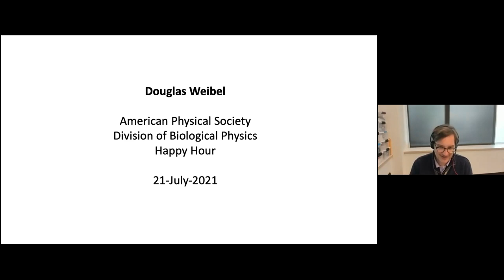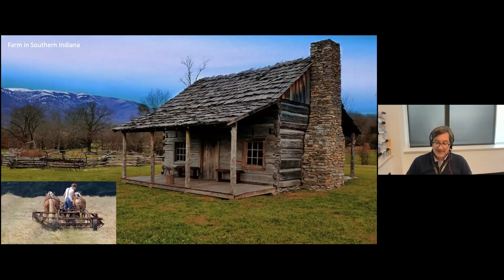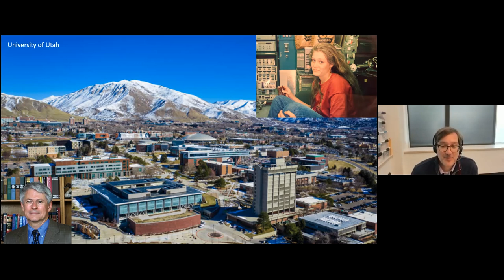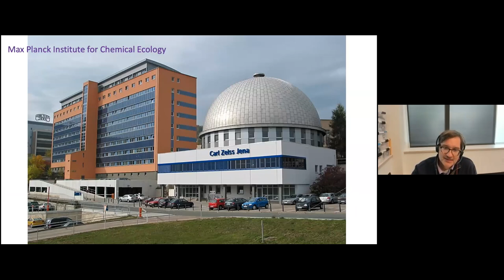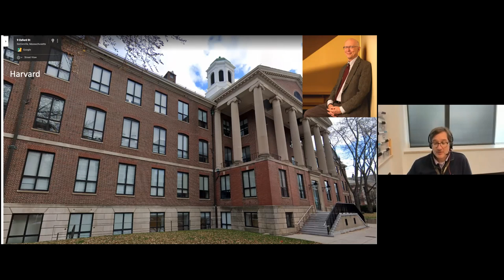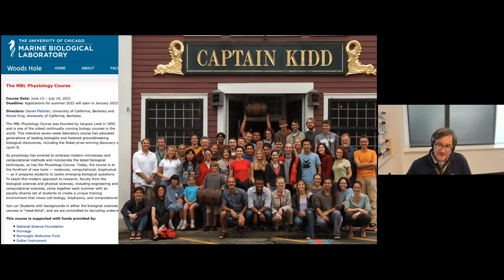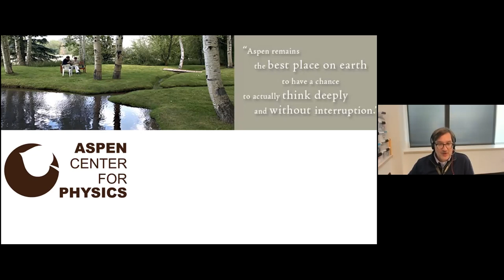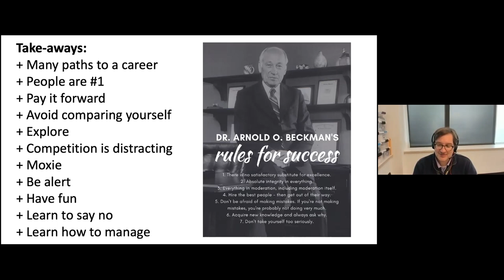"Living Histories". Prof. Doug Weibel